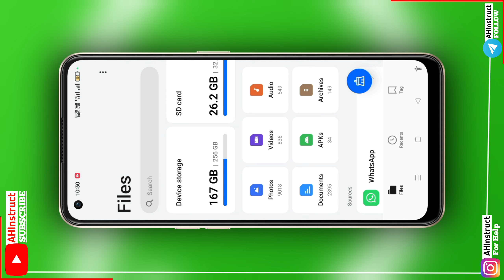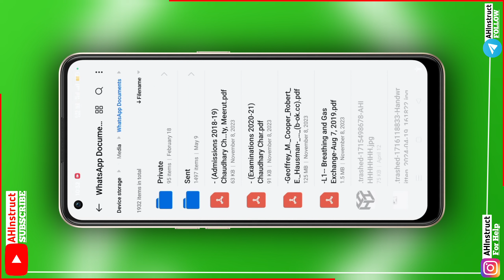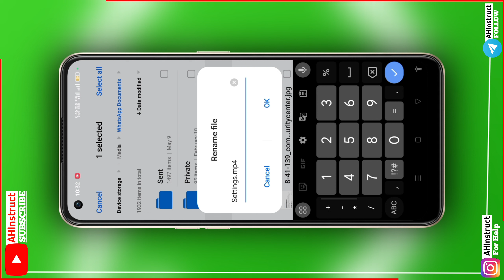Whatsapp Document Video Not Showing In Gallery | Whatsapp Document Video Gallery Mein Kaise Laen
🌟 **Welcome to AH Instruct** 🌟

Hey friends! Join us for insightful tips, tricks, and updates to enhance your mobile experience. 📱💡